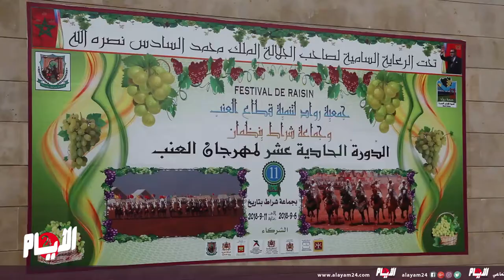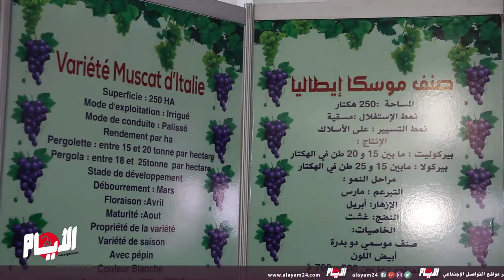الدورة الحادية عشرة لمهرجان العنب ببوزنيقة